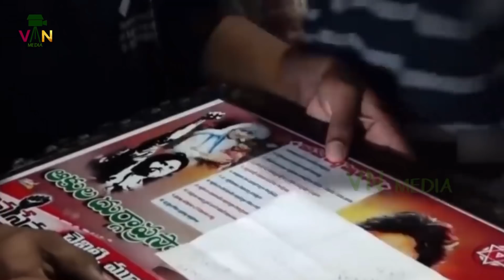మూగ వారిని చూసి ఏడ్చిన పవన్ | Pawan Kalyan Emotional Interact with Dumb and Deaf Students | VN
Watch మూగ వారిని చూసి ఏడ్చిన పవన్ | Pawan Kalyan Emotional  Interact with Dumb and Deaf Students | VN